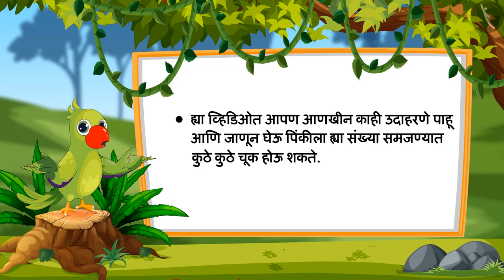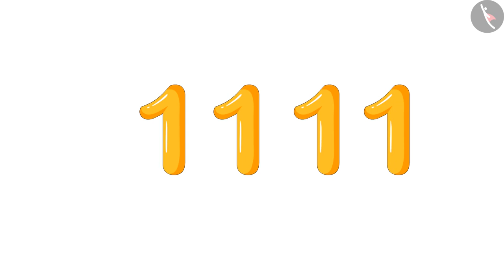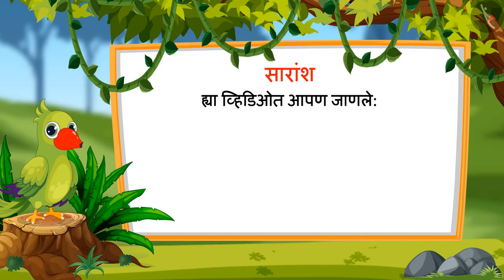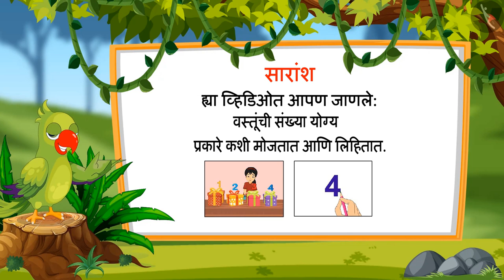एक ते पाच पर्यंतच्या संख्या | Part 3/3 | Numbers from 1-5 | Marathi | Class 1